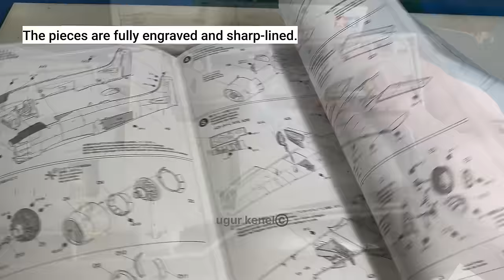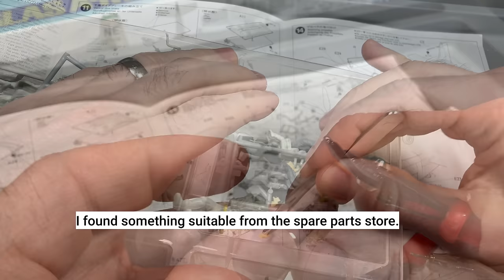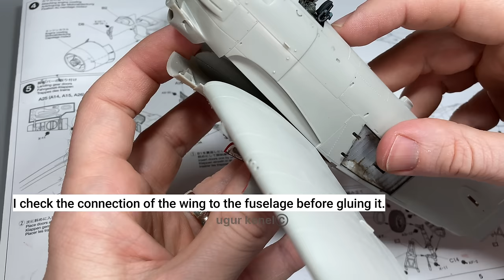TAMIYA Douglas A-1H SKYRAIDER / SCALE MODEL AIRCRAFT BUILD - 1/48 / U.S. NAVY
Hello everyone.
I am sharing with you all the building stages of Tamiya Douglas 1/48 scale A-1H Skyraider U.S. NAVY plastic scale model aircraft, as a guide to how to make it as quickly as possible, in as much detail as possible, with simple materials. You will also watch the simple and effective weathering techniques I use.
It can be done as it comes out of the box, but I detailed the cockpit using simple methods. I also improved the generic pilot figure given by Tamiya. This airplane model is a typical Tamiya classic. It is one of the models that can be completed easily and in a short time without causing you any effort.
I hope my video is useful to you.